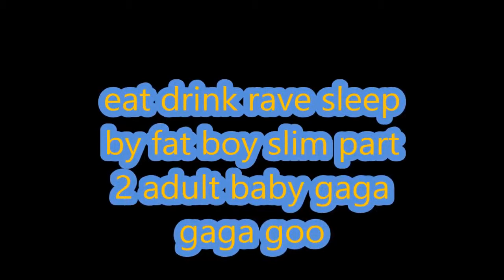Eat, Sleep, Rave, Repeat bye sissy karaoke AB original fatboy slim PART 2 version